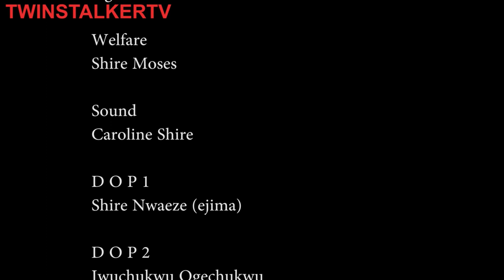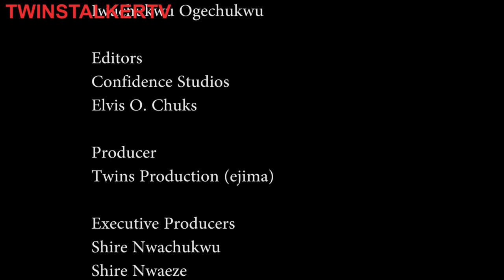TWO MAIDS FIGHT BECAUSE OF A MAN - SHIRE NWACHUKWU,SHIRE NWAEZE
A STORY OF TWINS WHO ONE IS INLOVE WITH A MAN BUT END UP THAT THE MAN COME IN BETWEEN THEM AND THEY STARTED FIGHTING

HOME OF MOVIES...COMDEY,DRAMA,ROMANCE
CEO TWINS PRODUCTION AND TWINSTALKERTV
FOLLOW OUR FACEBOOK PAGE ON TWINSTALKTV OR SHIRETWIN AND TWINSHIRE
watch best of nigerian nollywood movies,watch the best nigerian actresses and actors,we are here to build more actors and actresses
DIRECTOR. SHIRE NWACHUKWU
SHOT BY. SHIRE NWAEZE
CEO OF TWINS PRODUCTION
BEST OF ALL THE ACTORS DOING WELL